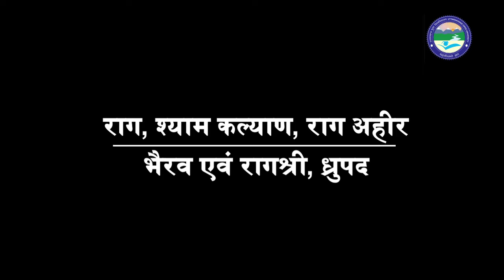राग, श्याम कल्याण, राग अहीर भैरव एवं रागश्री, ध्रुपद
By: Mr. Jagmohan Pargaien